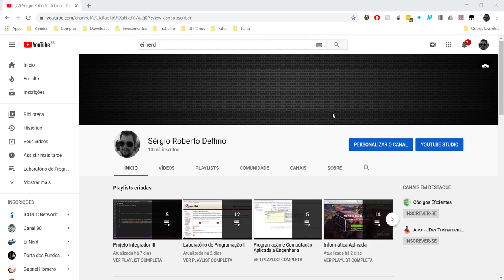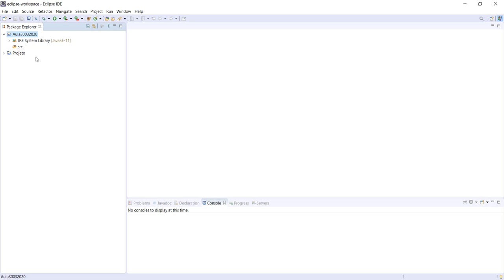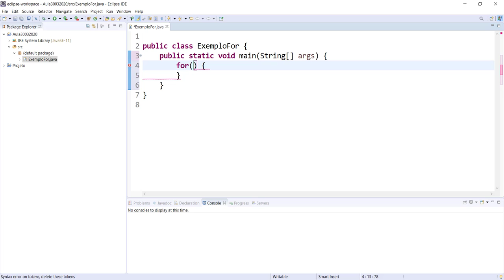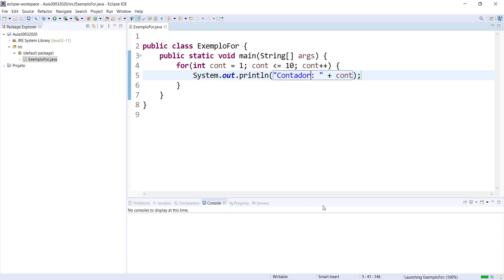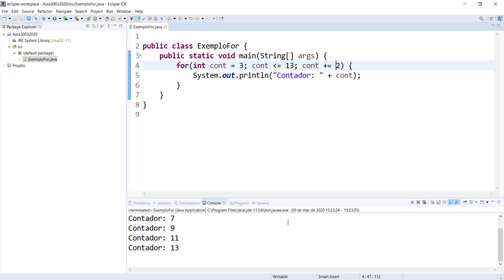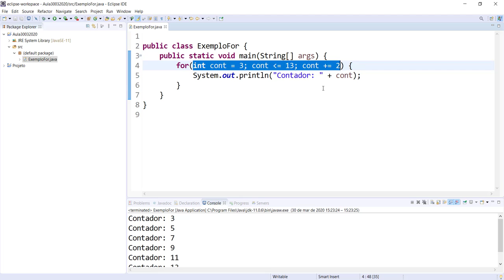[Programação e Computação Aplicada a Engenharias] 05 - Laço de Repetição For